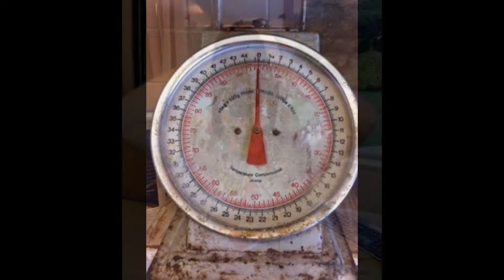Mighty Optical Illusions, Photo Illusionsб Totally Mind-Shattering Optical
Cool Optical Illusions Pictures for Kids and Adults
Totally Mind-Shattering Optical Illusions